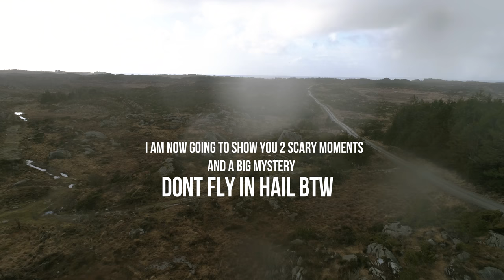2 Near Fails + 1 Mystery Crash | Fun Drone Video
Everything that can happen will happen. DJI Go4 app fail , flying blind, electrifying the drone, drone falling down from the sky.

And a drone is always doomed to fall down eventually.

I made this little montage of 2 near misses that happened to me while flying my drone this year. The hailstorm is not included.
The 2 fails is almost hitting a low hanging high voltage line, app crashing over the ocean. Number 3 is a Mystery crash.

AND I added a mystery incident, let me know if you know what happened to the drone in the comments below.

I used to fly with a samsung s7 BUT as the video will show, I switched to an Ipad Mini 4. No problems after the switch.

It has been raining all this week so I havent been able to get out and film a fresh one, so I had to make something different this week.

Gear:

Samsung S8+ ( not for flying)
Ipad Mini Air 4 Dji Go 4 app
After Effects